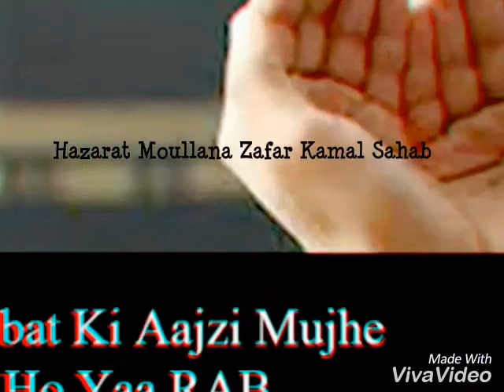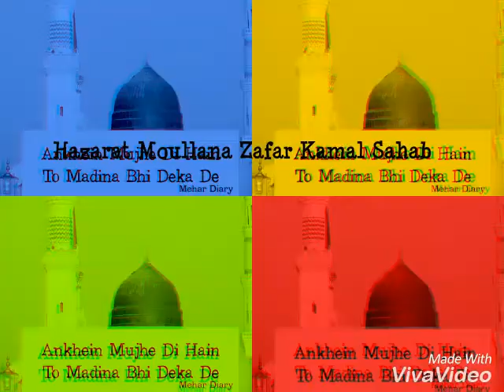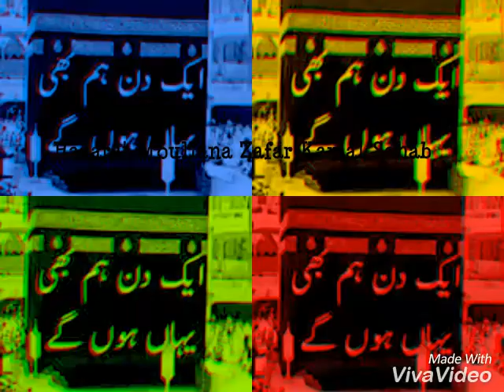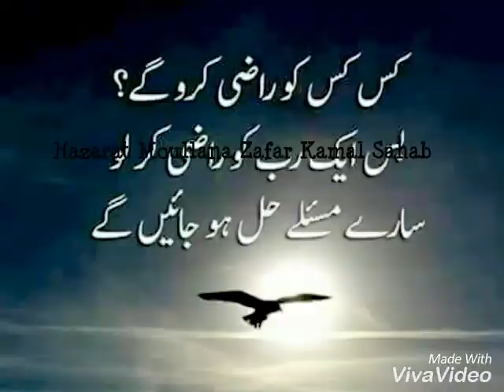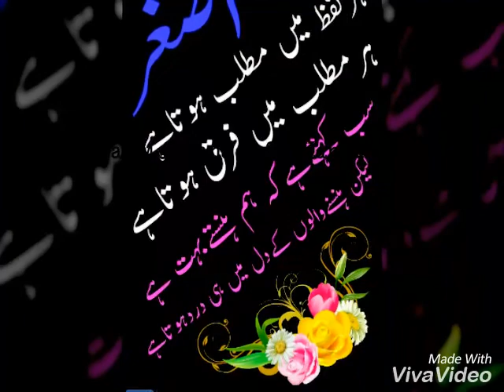Moullana Zafar Kamal.. Mulk ke haalaat...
Hazart Moullana Zafar Kamal Sahab Nanparavi.

Nayab Sadar e Jamiat District Bahraich.

Vice Chancellor --Madrsa Sabeelul Islam Mhinpurwa..